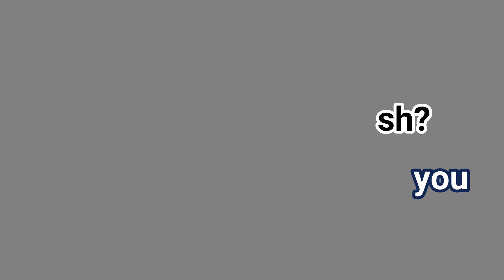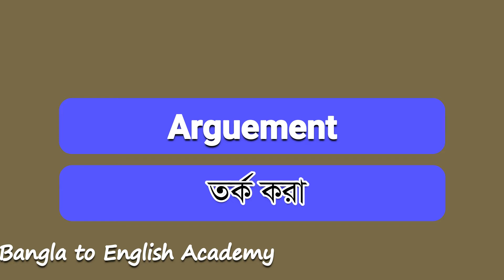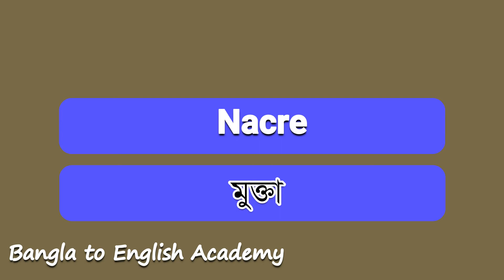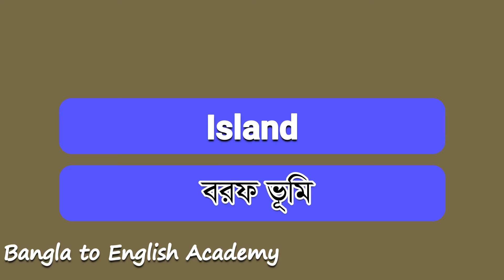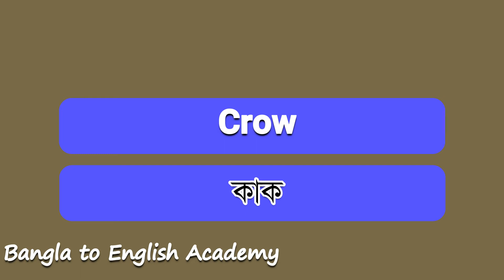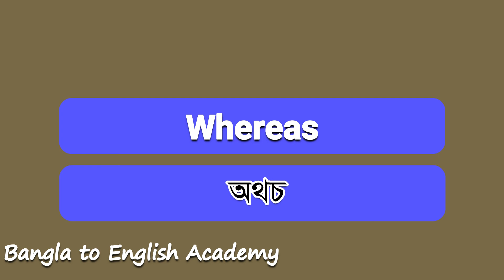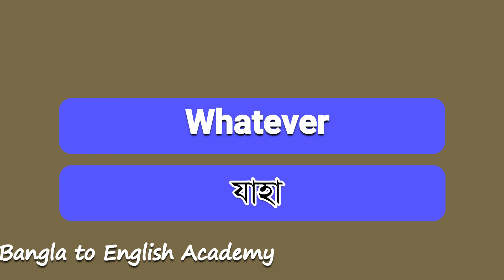ইংলিশে কথা বলার জন্য প্রয়োজনীয় শব্দ/Daily Use Spoken English/Spoken English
আপনি কি ইংলিশে কথা বলতে চান?তাহলে এই ভিডিওটি দেখে  ইংলিশে কথা বলতে পারবেন।নতুন নতুন কয়েকটি ইংলিশ শব্দ জেনে নিন।